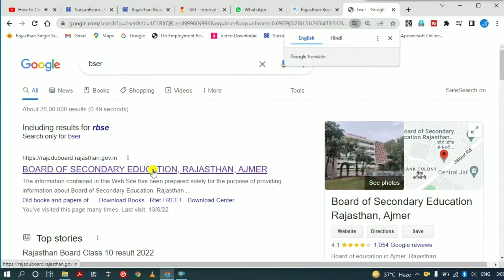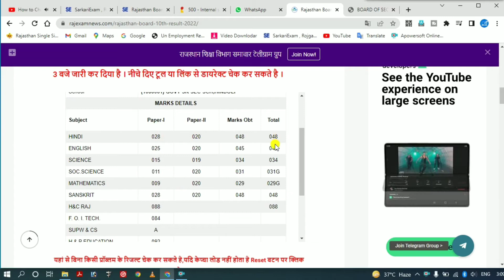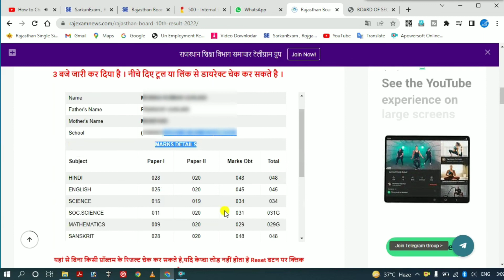RBSE 10th Result 2022 | How to Check Rbse 10th Class Board Result 2022 | RBSE 10th Result live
rbse board 10th class result 2022
rajasthan board 10th class result 2022
rajasthan board result 2022 ajmer class 10
rbse board 2022 ajmer class 10 result
10vi result rbse board 2022
rbse board 10th result date 2022
rbse board 12th result kab aayega 2022

rbse 10th result kab tak aayega 2022
rbse board ajmer 10th result 2022